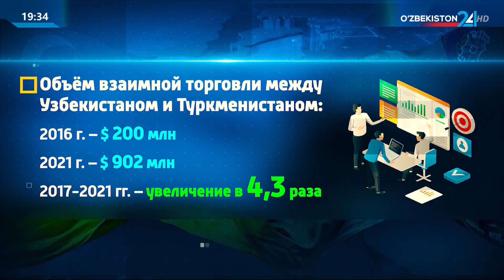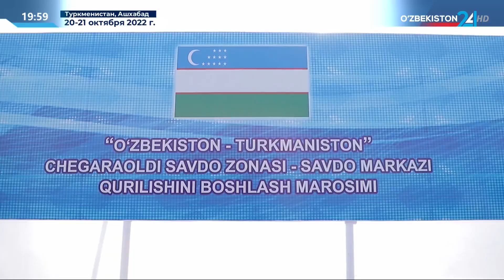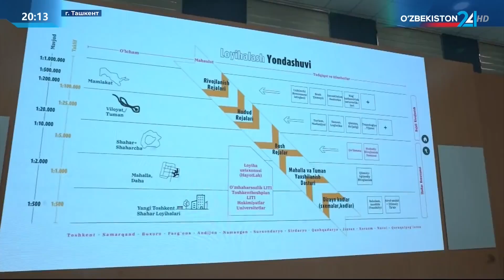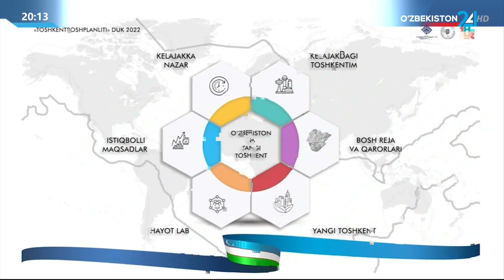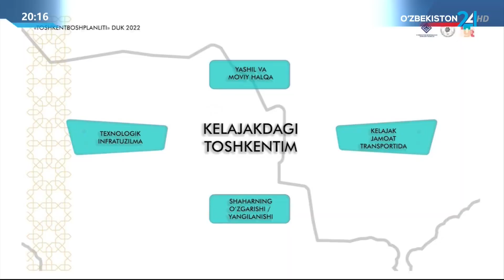Тахлилнома [рус тилида] | 23.10.2022